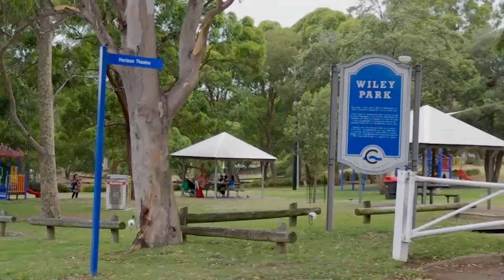Under Contract in 60 seconds - Fergo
Investment property rented @ 330 per week